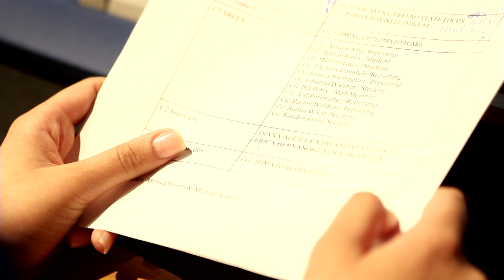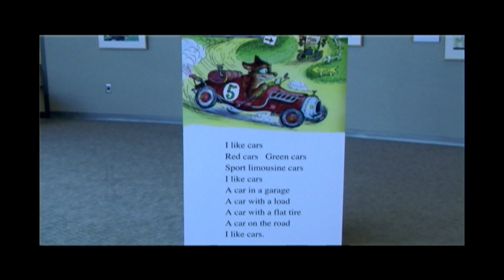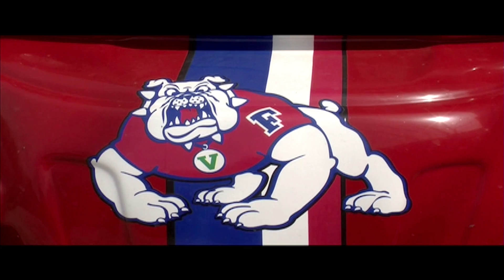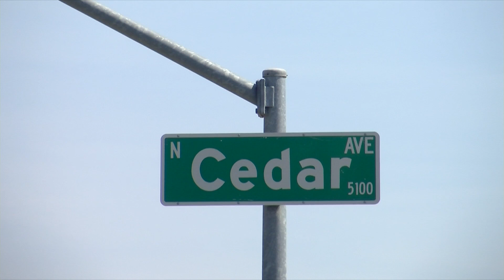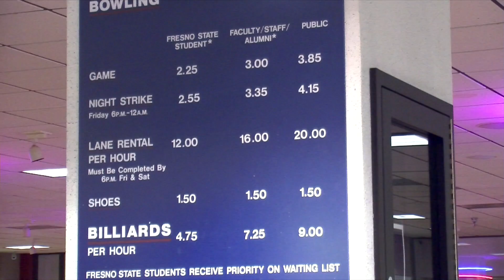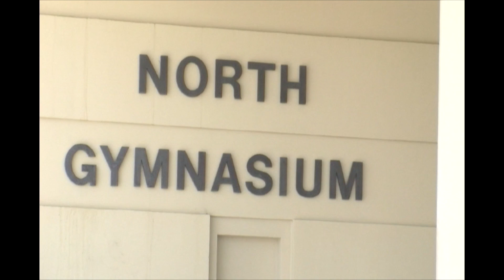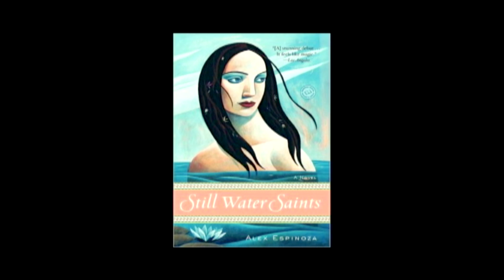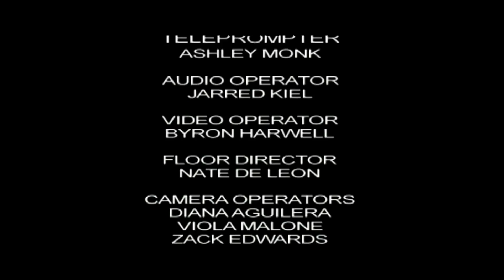Fresno State Focus 04/08/2013